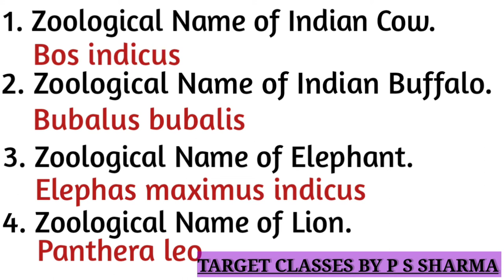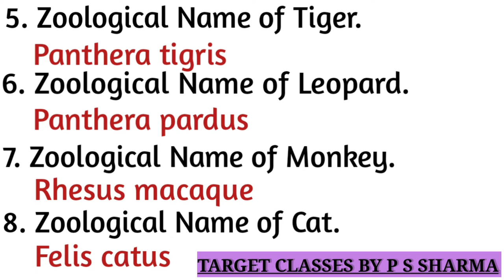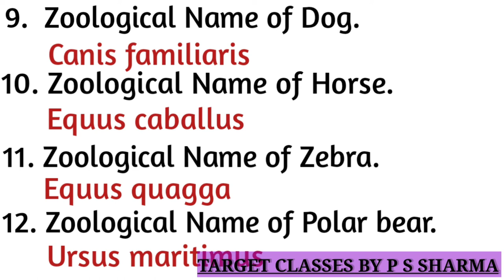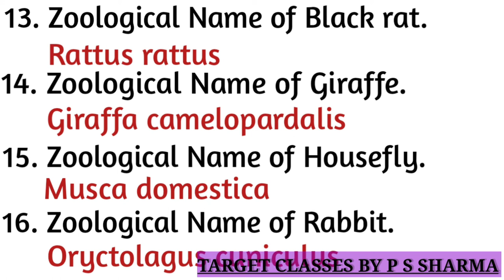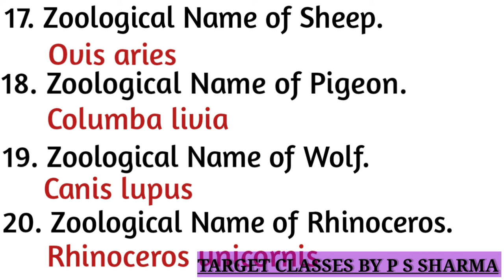ZOOLOGICAL NAME OF VARIOUS ANIMALS ||PART 1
zoological name
zoological name of various animals
biological name
biological name of various animals
Botanical name
botanical name of important plants
Father of biology
father of biology branch
neet2021
Neet
Neet
neet Biology paper with answer
neet paper with answer
 neet botany questions paper with answer
neet solving paper
neet analysis
neet sample paper
NEET EXAM 2021
AIIMS EXAM
CBSE board exam
All ExamNEET 2021 QUESTIONS PAPER BIOLOGY
Biology Questions
Digestive system
Digestion and Absorption
Zoology Questions
Botany questions
GIC exam
Tgt exam
pgt exam
tgt biology exam
pgt biology exam
pgt botany
pgt zoology
 uppsc biology questions
upsc biology questions
pgt all exam
railway biology questions
Ntpc biology questions
SSC biology questions
lucent biology questions
Biology GK
entrance exam
navodaya exam
Delhi pgt biologym
up pgt biology
up tgt biology
cet exam
Gk questions
biology preparation
11 biology exam
12 biology exam
kvs
kendriye vidhyalay exam
sanik school biology questions
cgl biology questions
cgl exam
dentine
hardest part of body
gastric gland
first equation of motion,  second equation of motion and third equation of motion proof by Graphically Method
NEET CBSE BOARD
NEET CBSE BOARD
neet 2021
aiims
digestion
absorption
human alimentary canal
human food digestion
CBSE board 11 biology
CBSE board 12 biology
mouth
 buccul cavity
oral cavity
pharynx
oesophagus
stomach
small intestine
large intestines
liver
pancreas
gastric gland
salivary gland
rectum
colon
caecum
duodenum
jejunum
ileum
anus
teeth
tongue
length of alimentary canal
length of small intestines
length of large intestines
layer of stomach
muscle of stomach
muscle of esophagus
peristalsis movements
structure of digestive system
structure of alimentary canal